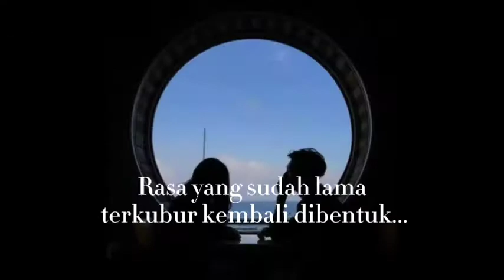Kerana Dia trailer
wattpad siries